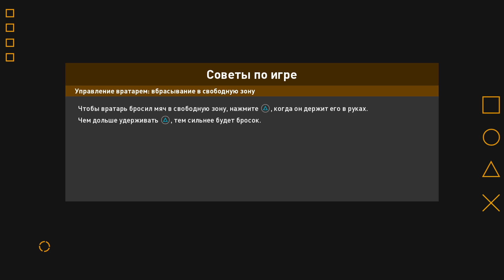JAHON CHEMPIONATI O'ZBEKISTON - FRANSIYA ● CHORAK FINAL ● QATAR 2022 ● PES 22 ● WORLD CUP